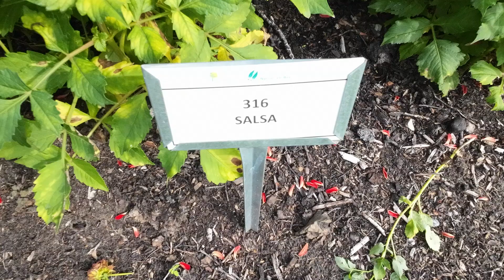DAHLIA SALSA IN PARK VORDENSTEIN 2022